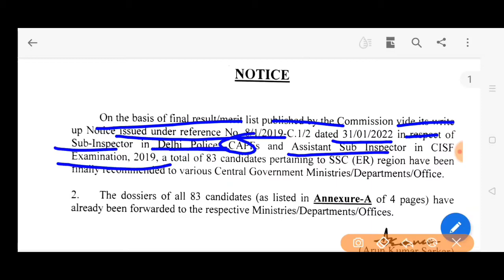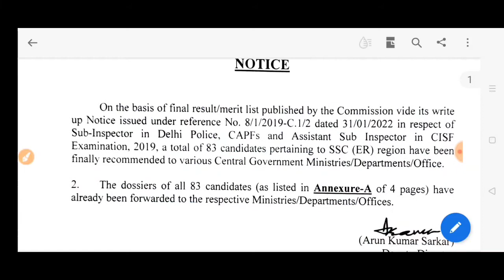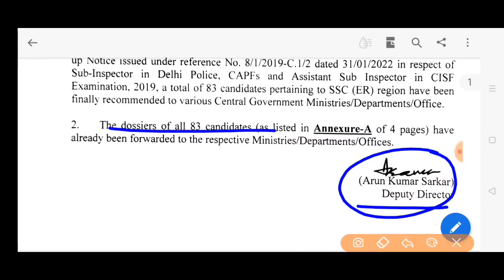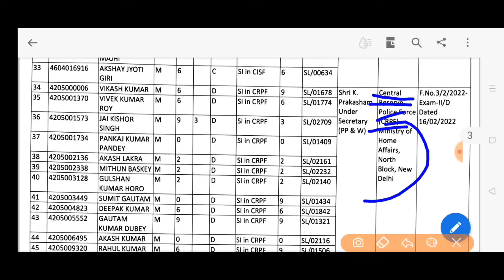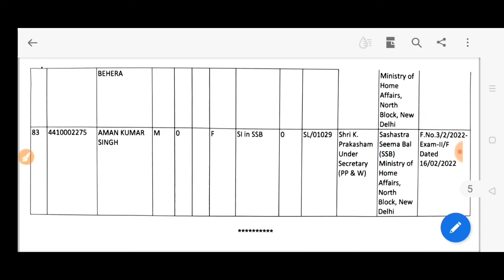SSC ER 2019 exam SI In Delhi Police CAPFs ASI In CISF EXAMINATION 2019 results final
SSC ER region Si in Delhi Police CAPFs ASI In CISF EXAMINATION 2019 new results final selected candidates 83  related ministry department  Si in Delhi Police CAPFs ASI In CISF EXAMINATION 2019  SSC ER region results 2019 Si in Delhi Police CAPFs ASI In CISF EXAMINATION 2019 Eastern region Kolkata